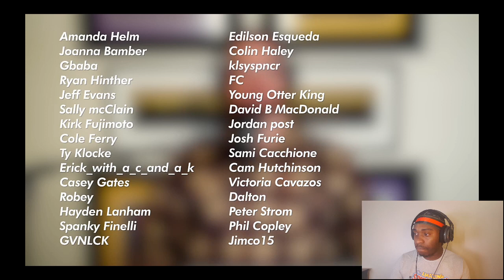The Carlos Mencia Joke Thief Timeline (Reaction)